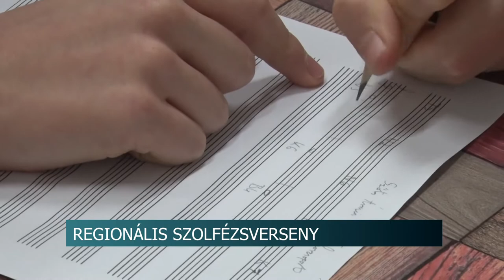23. bonyhádi regionális szolfézsverseny 20200302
Tolna és Baranya megyei zeneiskolák diákjai vettek részt a 23. bonyhádi regionális szolfézsversenyen. A találkozó kiemelkedő abból a szempontból hogy hasonló megmérettetést egyáltalán nem rendeznek a dél-dunántúli régióban.